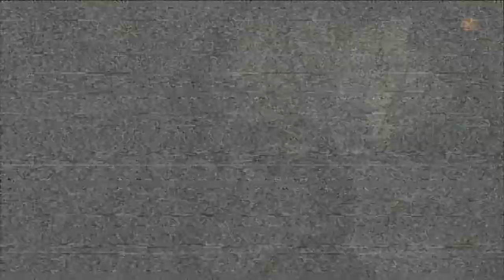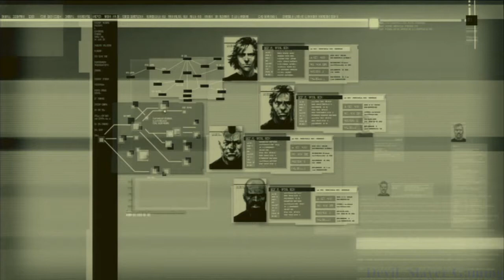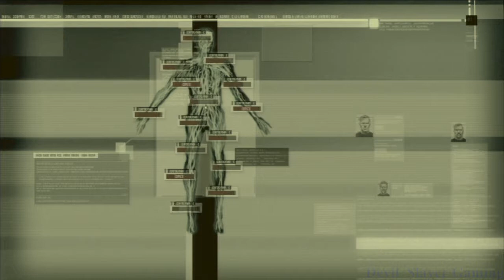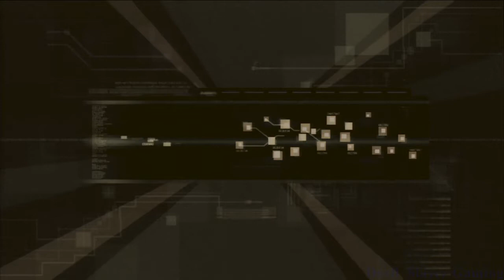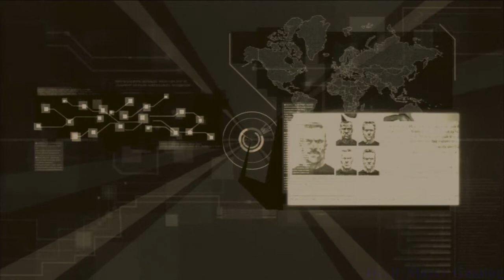Metal Gear Solid 4: Guns of the Patriots (PS3) Meryl And Rat Patrol Team 01 HD 720p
Comment, Like, Rate, Sub, View... - Enjoy Metal Gear Solid 4: Guns of the Patriots (PS3) Meryl And Rat Patrol Team 01 HD 720p - Video Game Playthrough/Walkthrough

Metal Gear Solid 4: Guns of the Patriots (PS3) Meryl And Rat Patrol Team 01 HD 720p Video Game Playthrough/Walkthrough...